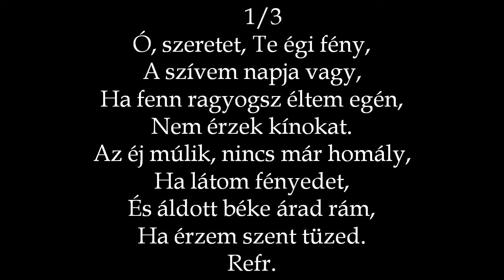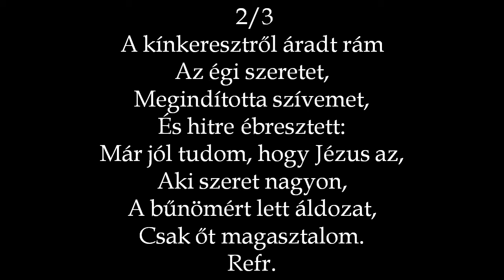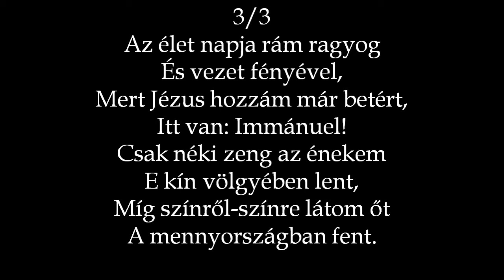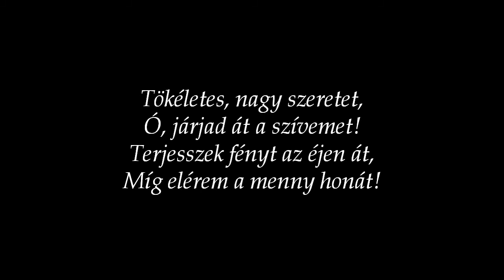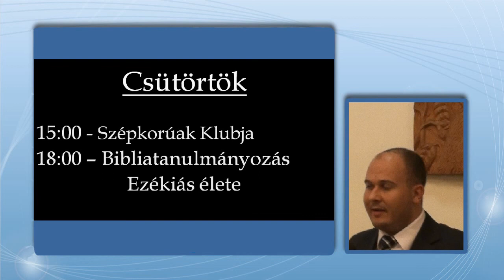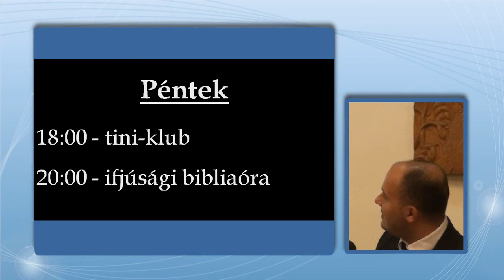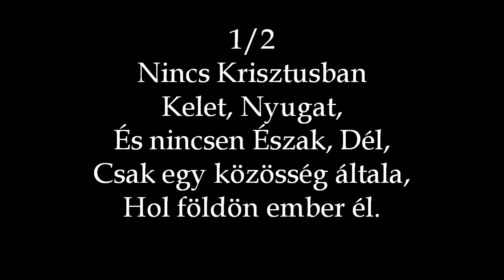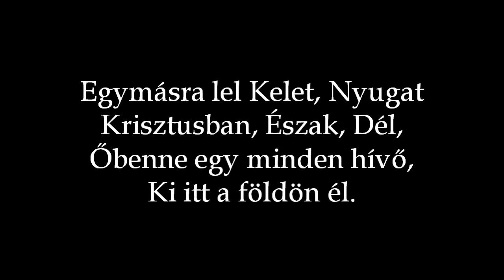RBGY 2014 11 02 du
Igehirdető: Szlepák Zsolt